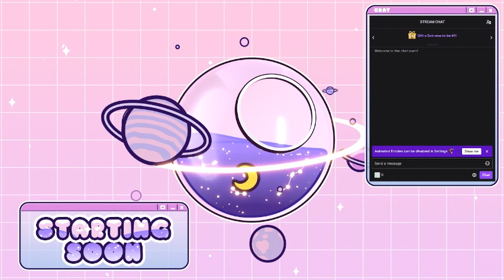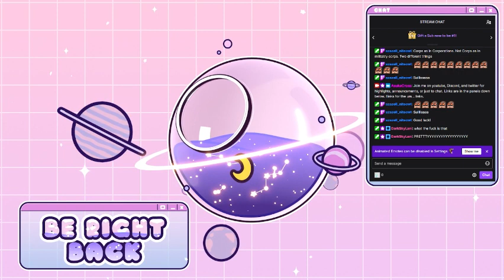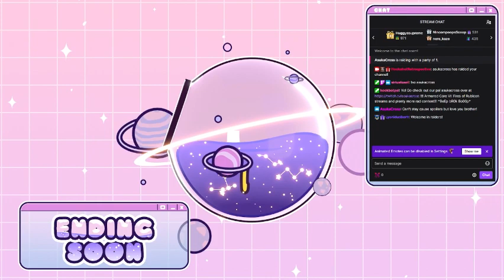Gonna replay some missions for warm up then we GO!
Day 2 Armored Core 6 playthrough.